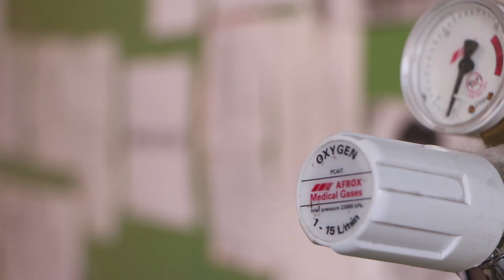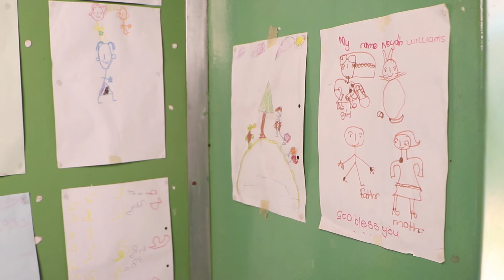BREATHE Study Film (2019)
The BREATHE trial ended in August 2019. This is a short documentary about the innovative aspects of this clinical trial. BREATHE was a randomised placebo-controlled trial of the antibiotic azithromycin for adolescents with HIV and symptoms of chronic lung disease in Malawi and Zimbabwe.